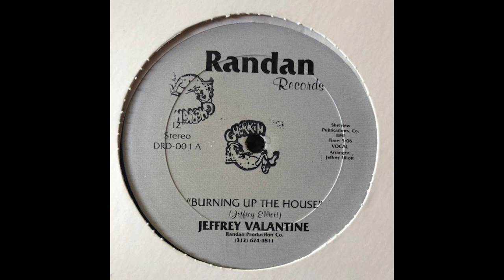Jeffrey Valantine "Burning Up The House" (vocal) 19??